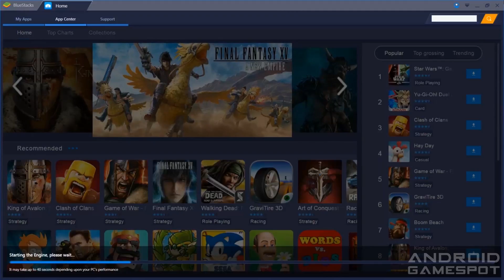Marvel Strike Force VS Marvel Future Fight